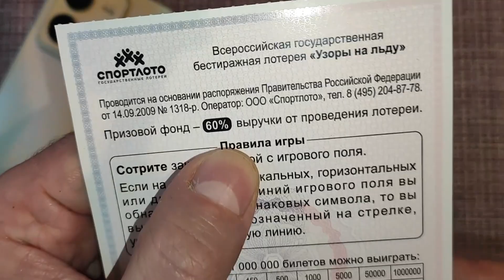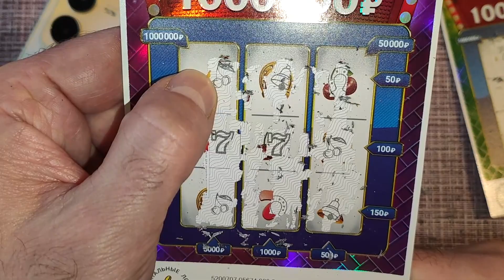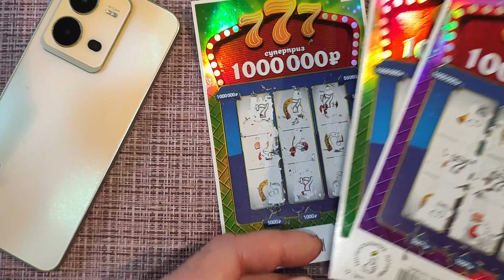НЕ ВСЯ ТА ЛОТЕРЕЯ ЧТО БЛЕСТИТ!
СЕГОДНЯ МОЙ ДЕНЬ ПОБЕДЫ В ЭТУ ЛОТЕРЕЮ!

ДИЗАЙН ЭТОЙ ЛОТЕРЕИ ЗАСТАВИТ ЕЕ КУПИТЬ!

КАК ЖЕ ТАК СОВПАЛО В ЛОТЕРЕЕ БОУЛИНГ?

ЛОТЕРЕЯ ЗОДИАК НАСТРОЕНИЕ НЕ ИСПОРТИТ?

ХАЙПОВАЯ ЛОТЕРЕЯ, ДАЮЩАЯ НАДЕЖДУ!

В ЭТУ ЛОТЕРЕЮ ТОЛЬКО ПОБЕДА! НЕ ИНАЧЕ!

В ЭТУ ЛОТЕРЕЮ НЕТ СМЫСЛА ИГРАТЬ?

ПОВЕЗЕТ ЛИ В ЭТУ ЛОТЕРЕЮ НА ЭТОТ РАЗ?

РЕШИЛ РИСКНУТЬ В ЛОТЕРЕЮ ТУТАНХАМОН и ОКАЗАЛОСЬ ЧТО ОН

САМАЯ ДЕШЕВАЯ НОВИНКА СРЕДИ ЛОТЕРЕЙ 2023!

СНОВА НОВАЯ ЛОТЕРЕЯ ОТ СТОЛОТО! ПРОВАЛ 2023?

ЭТА ЛОТЕРЕЯ ХИТ 2023!

ЛОТЕРЕЯ ДЛЯ ТЕХ КТО НЕ ХОЧЕТ МНОГО ТРАТИТЬ!

ЭТА ЛОТЕРЕЯ ДЛЯ КОГО ВООБЩЕ?

НЕПЛОХОЕ НАЧАЛО В ИГРЕ В НОВУЮ ЛОТЕРЕЮ 2023?

ЛОТЕРЕЯ 2023 ГОДА ! БУДЕТ ЛИ ХИТОМ ПРОДАЖ? ЗАМЕНА НОВОГОДНЕМУ МИЛЛИАРДУ?

ЛОТЕРЕЯ ДЛЯ ПЛОХОГО НАСТРОЕНИЯ!

В ЭТУ ЛОТЕРЕЮ НЕВОЗМОЖНО ПРОИГРАТЬ!

НАКОНЕЦ ТО ПРИШЕЛ ЧЕРЁД ЛОТЕРЕИ РУССКОЕ ЛОТО И КВАРТИРНОЙ! ЧТО В ИТОГЕ?

НОВИНКА ОТ СТОЛОТО 2023 ГОДА! ГДЕ ТО Я ТЕБЯ УЖЕ ВИДЕЛ?

КУПИЛ БИЛЕТ САМОЙ КРАСИВОЙ ЛОТЕРЕИ,ОДИН, НО КАКОЙ!!!

ЗАНЯТНЫЙ БАТЛ ДВУХ НАРОДНЫХ ЛОТЕРЕЙ! КАКАЯ ЛУЧШЕ?

ЛОТЕРЕЯ НОВОГОДНИЙ МИЛЛИАРД ПРОДОЛЖАЕТСЯ В 2023!

ЭТА ЛОТЕРЕЯ ПРОСТО ТРЕНЕР ПО ШОКОВОЙ ТЕРАПИИ

ХОЧЕШЬ ЕСТЬ ХАМОН БЕРИ ЛОТЕРЕЮ ТУТАНХАМОН?

ВЕЗУЧИЙ СЛУЧАЙ В ЛОТЕРЕЮ ПОД КОНЕЦ ГОДА!

ИГРА В ЛОТЕРЕЮ УХОДЯЩЕГО ГОДА!

ЭТА ЛОТЕРЕЯ ДЛЯ БЕЗУМНО ВЕЗУЧИХ ЛЮДЕЙ!

ЭТИ ЛОТЕРЕИ СДЕЛАЮТ ВАС БОГАЧЕ В НОВЫЙ ГОД!

НЕМНОГО ПОЗИТИВА В ИГРЕ В ЛОТЕРЕЮ!

САМАЯ КРУТАЯ ИГРА В ЛОТЕРЕЮ ЗА ПОСЛЕДНЕЕ ВРЕМЯ! СЮРПРИЗ ВНУТРИ!

ПРИНЕСЕТ ЛИ СЧАСТЬЕ ЛОТЕРЕЯ СЧАСТЛИВАЯ КАРТА?

С ЭТОЙ ПРИЯТНОЙ ЛОТЕРЕИ ДОЛЖЕН НАЧИНАТЬСЯ ДЕНЬ?

В ЛОТЕРЕЕ СЮРПРИЗЫ БЫВАЮТ РАЗНЫЕ!

САМЫЙ УДАЧНЫЙ ДЕНЬ ДЛЯ ИГРЫ В ЛЮБИМУЮ ЛОТЕРЕЮ! НАДО ВЫИГРАТЬ 100%!

Кому счастливый лотерейный билет?

ЛОТЕРЕЯ  СКАЗКА СО СЧАСТЛИВЫМ КОНЦОМ!

БАТЛ ДВУХ КРУТЫХ ЛОТЕРЕЙ! КТО ПОБЕДИТ?

НОВАЯ ЛОТЕРЕЯ ДАЕТ ВЫИГРАТЬ?

ОЧЕНЬ УДАЧНАЯ ИГРА В УДИВИТЕЛЬНУЮ ЛОТЕРЕЮ?

ЭТУ ЛОТЕРЕЮ МОЖНО СЧИТАТЬ БЕСПРОИГРЫШНОЙ?

ЕСЛИ ХОЧЕШЬ ПОДНЯТЬ НАСТРОЕНИЕ --КУПИ ЭТУ ЛОТЕРЕЮ

ОЧЕНЬ ЗАМАНЧИВАЯ И КОВАРНАЯ ЛОТЕРЕЯ С НЕПРЕДСКАЗУЕМЫМ РЕЗУЛЬТАТОМ!

ЭТА ЛОТЕРЕЯ ЛИБО СДЕЛАЕТ ВАС БОГАТЫМ ЛИБО БЕДНЫМ!

СУПЕР! ШОК! ПОБЕДА С ПЕРВОГО БИЛЕТА ЛОТЕРЕИ! НОВИНКА 2022!

СОГЛАСНЫ ЛИ ВЫ СТОЛЬКО ВЫИГРЫВАТЬ в ЭТУ ЛОТЕРЕЮ?

СЕГОДНЯ ХОРОШИЙ ДЕНЬ ДЛЯ ИГРЫ В ЭТУ ЛОТЕРЕЮ!

РЕКОМЕНДУЮ ИГРАТЬ В ЛОТЕРЕЮ ИМЕННО С ТАКИМ НАСТРОЕМ! ЖИЗНЬ ПОЛНА СЮРПРИЗОВ!